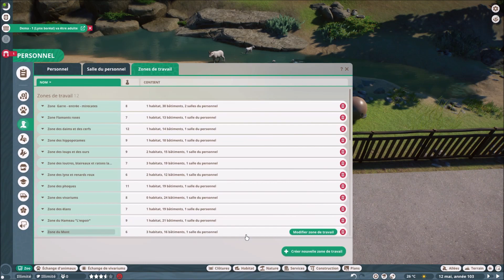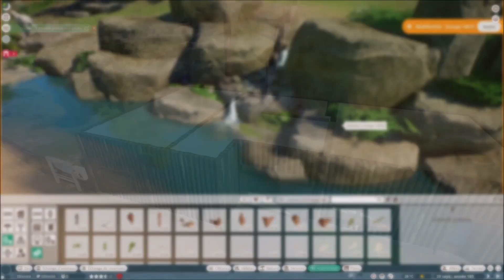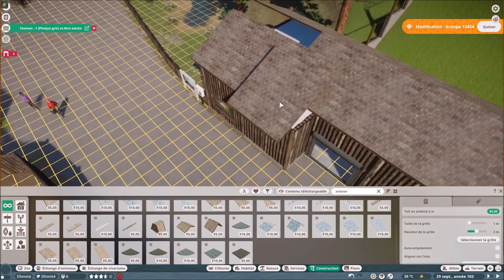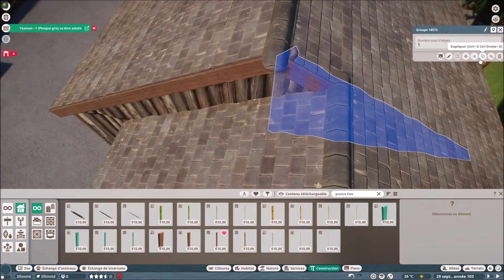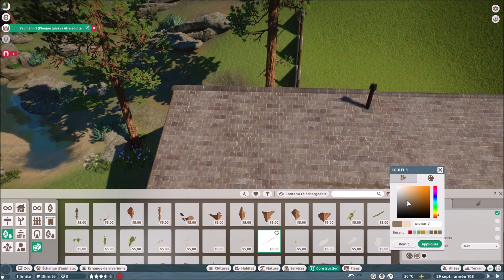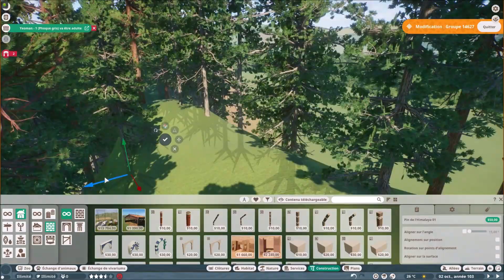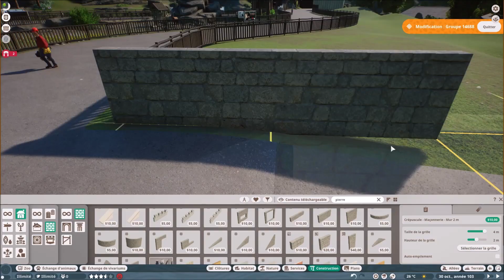Planet Zoo - (FR) - Speed build - Sandbox - Héritage Zoo - Episode 109 - Les mouflons de Dall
« Hayo » tout le monde,  je vous propose de suivre PAS-A-PAS, la création de ce zoo en mod sandbox et en speed build, en gardant en tête que je me représente comme un "bâtisseur" et que mon intérêt premier, dans ce jeu, est de construire des choses de façon la plus réaliste possible, autour d'habitats d'animaux.
J'ai imaginé un village du sud de la France transformé en parc zoologique. Donc, il va y avoir beaucoup de création de bâtiments.
(EN)
"Hayo" everyone, I suggest you follow STEP-BY-STEP, the creation of this zoo in sandbox mod and speed build, keeping in mind that I represent myself as a "builder" and that my primary interest, in this game, is to build things in the most realistic way possible, around animal habitats.
I imagined a village in the south of France transformed into a zoological park. So, there will be a lot of building creation.

Résumé de l'épisode/Episode Summary:
Aujourd’hui, je vais m’occuper de donner aux mouflons de Dall un habitat adapté à leur besoin de grimpette et autres jeux d’équilibriste !
Je dédicace cet épisode à Deavild, qui m’a fait découvrir ce jeu.
(EN) Dall's sheep
Today, I'm going to take care of giving the Dall's sheep a habitat adapted to their need for climbing and other balancing acts!
I dedicate this episode to Deavild, who introduced me to this game.

English Voice Transcription :
Dall's sheeps will benefit from the natural cirque of this Mont Ventoux in the village of L'Héritage. The advantage of the terrain will make visitors appreciate their extraordinary agility!
Hello everyone.
I'm very happy to see you again, for this new episode of the Planet Zoo game, in the zoo of the Heritage Village, in the second part of the construction of the Alpilles area.
I left you, in the previous episode, at the beginning of this enclosure. Today, I'm going to take care of giving the Dall's sheep a habitat adapted to their need for climbing and other balancing acts!
I dedicate this episode to Deavild, who introduced me to this game, with one of those videos dedicated to the question of whether animal poop disappears after a while when it is not collected! I promise it's true! Subsequently, I discovered another universe, the one I am trying to share with you.
Thank you Dédé for your creativity and your sharing.
Ok! I won't tell you more! I'll let you discover all this, with the fast track, hoping, as always, that you will like the content and that it will bring you many ideas and a lot of inspiration for your zoos.
The list of Steam Workshop creators' items I used is in the "description" part of the video.
🫵 The "comments" part is there for you! Do not hesitate to leave me your feedback and ask me your questions, I will be happy to answer you.
(For the usual blah blah) If you liked the video, you can let me know by giving me a thumbs up and also sharing it! Maybe you will allow other people to discover my content.
🫡 Welcome, if you discover the channel and if you want to discover more, I invite you to subscribe and activate notifications to be informed of the next releases of this series.
I have made it a habit, before each new episode, to offer you images that illustrate it, in the "community" tab of my channel, on Wednesdays and/or Sundays, just before its release. I invite you to discover them, to get an idea of the next content I have prepared for you.
Thank you again, very much, for listening to me so far, for your presence, for your loyalty and for your support.
I wish you a very good viewing and a very good entertainment!
Well! Until we see you again for this new content, take care!
It was Oliver. Bye Guys!🖐️